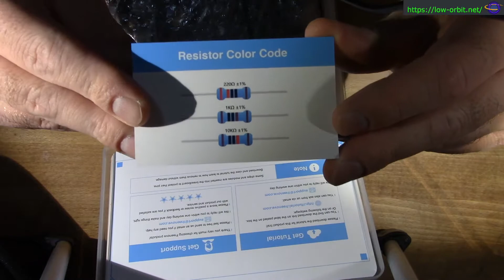Freenove Ultimate Starter Kit for Raspberry Pi - Unboxing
Electronics Kit: Freenove Ultimate Starter Kit for Raspberry Pi - Unboxing